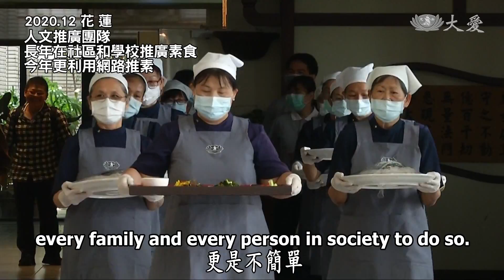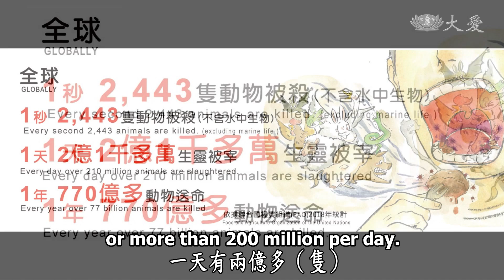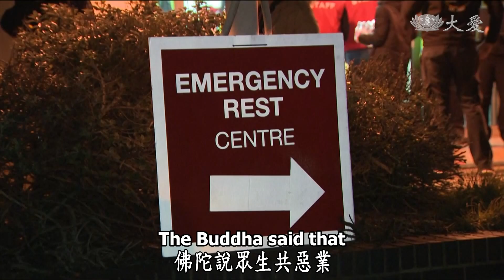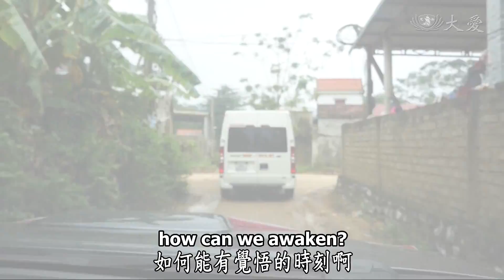【人間菩提】20201230 - 道心覺悟如法行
道心覺悟如法行
Inspiring Collective Acts of Goodness for a Better World

吞食啃骨人間惡
剎那秒鐘眾業疊
益群茹素大善事
儉樸除欲濁氣除

疫情當前，大哉教育的時刻，人人都應把握因緣，緣苦眾生。我們永遠都要謹慎，提高警覺。在生活中要儉樸，去除欲念無明，呼籲人人行善，最重要的是提倡人人茹素。茹素是一樁大哉善事，真正地行善利益人群的大好事。人人行善，人人茹素，就可以減掉了吞食眾生命。一天二億一千多萬的生命，往往因為人的一張嘴巴，無緣無故被殺了、被吞食，就說人間很惡，最殘忍的就是人類，無所不吃。

要呼籲茹素有心就不難，這一念心在剎那秒鐘造了多少業啊？假如有覺悟抬頭，那就可以把自己的欲念，口欲稍微多用心啊；少吃、少欲念，大家共同起來，這就是共善業。身體力行就如種子播下了在地上，大家身體力行，付出無所求，還滿懷的感恩、法喜。現在就是培育菩薩道的好時刻。

2020.12 英國
28日新增4萬1千多起，COVID-19確診病例，專家擔心醫療系統瀕臨崩潰。

2020.12 南非
出現傳染力強的變種病毒肆虐，累積確診數人數突破101萬人。

2020.12 以色列
近兩週平均每天新增3千多起確診，累積確診人數突破40萬人，政府宣布27日起實施全國封鎖。

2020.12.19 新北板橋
慈濟志工到園區旁的社區，推廣茹素愛地球。

2020.12 花蓮
人文推廣團隊長年在社區和學校，推廣素食，今年更利用網路推素。志工預計製作50集教學影片供民眾學習。

2020.12 英國
貝拉風暴襲擊造成淹水災情。

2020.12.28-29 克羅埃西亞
接連發生3起強震，造成許多房屋傾倒毀損，還有7人死亡。

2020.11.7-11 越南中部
10月至11月初，9個颱風及熱帶氣旋接連登陸，重創近一萬戶家庭。慈濟志工前往河靜省及廣平省，七個重災區勘災。

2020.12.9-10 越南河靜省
慈濟志工與當地臺商會合作，為3800戶家庭提供援助。因為防疫的隔離措施，部分志工人力無法參與，當地志工主動投入支援。

(00238298)